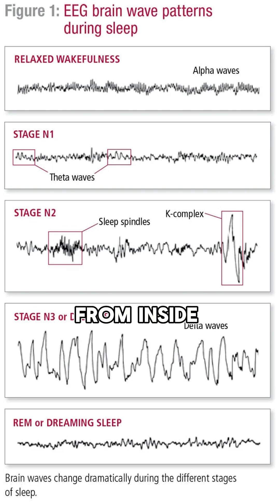Lucid Dreaming Decoded: Insights from the Latest Neuroscience!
💭 Tonight, dive into the cognitive science of Lucid Dreaming and dream interpretation—no step-by-step guide here, just the latest EEG and fMRI insights showing which brain circuits reawaken mid-REM. Learn how real-time eye-signals confirm lucidity, and why this state can conquer nightmares, spark creativity, and even rehearse physical skills, all within 60 seconds of mind-blowing science!

00:00 – Opening: What is lucid dreaming?
00:08 – The Brain Behind Lucidity (EEG & fMRI insights)
00:22 – Proving It’s Real: eye-movement signaling
00:36 – From Nightmares to Creativity & Skill Rehearsal
00:52 – Closing & Call-to-Action